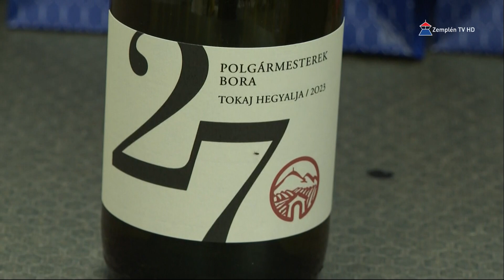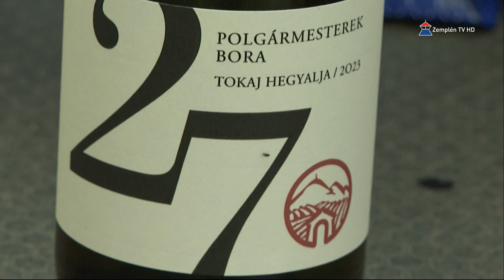27. alkalommal adták át ünnepélyes keretek között a Polgármesterek borát Tokajban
Ünnepélyes keretek között 27. alkalommal adták át a Polgármesterek borát Tokajban. A történelmi borvidék összetartozását is szimbolizáló nedű arra hivatott, hogy a települések reprezentatív eseményein elvigye azok jó hírnevét szerte az országban, de akár határainkon túlra is. A már nagy hagyományokkal rendelkező esemény mindig egyfajta koronája annak a kezdeményezésnek, amellyel kezdődik a Polgármesterek borának létrehozása, ez pedig a szőlőösszeadás.